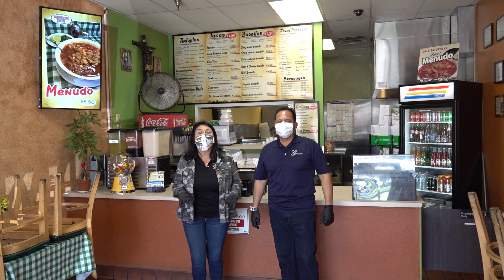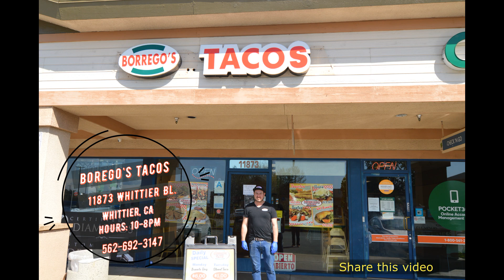BORREGOS TACOS | OPEN DURING COVID-19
Hi Friends,

We hope that everyone is still doing well. Please continue to stay safe. 🦺

During this time of crisis 🆘 many of our Whittier local restaurants and small businesses are going through challenging times and could use your support.🙋🙋‍♂️🙋 This coming week, we will be sharing several videos of local whittier restaurants that are still open during COVID-19 and providing meals for pick-up, delivery, curb side pick-up, uber eats, door-dash, etc.🍽️🍴 Let's support our Whittier Community!🤲👨‍👩‍👦‍👦